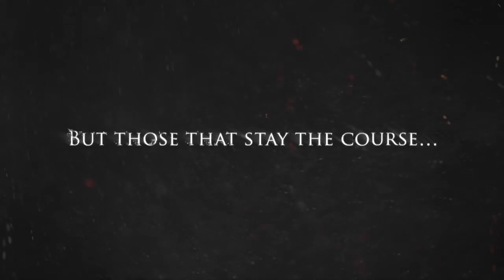DARK SOULS 3 - VÁRIAS NOVIDADES NO NOVO TRAILER!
Como sempre, eu tenho compromisso de trazer a vocês sempre que surgir algo novo e interessante! Cá estamos com mais uma análise de trailer de DARK SOULS III.

LINKS

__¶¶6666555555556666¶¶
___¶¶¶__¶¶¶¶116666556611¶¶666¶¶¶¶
__¶¶cc¶¶§§§¶¶¶11111111¶¶¶¶¶6¶¶cc¶¶
__¶¶cc¶¶¶§§§§¶¶¶¶¶¶¶¶¶¶§§§¶¶¶¶cc¶¶
__¶¶ssc¶¶¶¶§§§§§§§§§§§§§§¶¶¶¶css¶¶
__¶¶ss¶¶§§¶¶¶¶¶¶¶¶¶¶¶¶¶¶¶§§§¶¶ss¶¶
¶¶ss¶¶ss¯¯¯¯ssss¯¯¯¯ss¶¶ss¶¶
__¶¶ssss__¶¶cccc¶¶__ssss¶¶
__¶¶¶ssscc¶¶cccc¶¶ccss¶¶¶¶
_¶¶££¶¶sssccccccccss¶¶¶££¶¶
¶¶££££¶¶ss¶¶cccsss¶¶¶£££¶¶¶¶¶
__¶¶¯¯¶¶¶¶¶¶¶¶¯¯¶¶¶¶¶¶¶££££¶¶¶ss¶¶
__¶¶¶¶££££££££¶¶ssss¶¶
__¶¶¯¯$$$$$$$$¯¯¶¶£££££££££¶¶¶cc¶¶
__¶¶__$$ƒƒƒƒ$$__¶¶£££££££¢¢¶¶ccc¶¶
__¶¶¯¯$$ƒƒƒƒ$$¯¯¶¶¢¢¢¥¥¢¢£££¶¶cc¶¶
__¶¶___$$ƒƒ$$___¶¶££££££££¶¶¶¶¶¶¶

SEJA MEU PATRÃO E TENHA VANTAGENS
Quer ajudar o canal a crescer cada vez mais e ainda ficar mais perto, participar de grupos secretos, sorteios, das lives?

PARCEIROS:
▬Facebook pages: